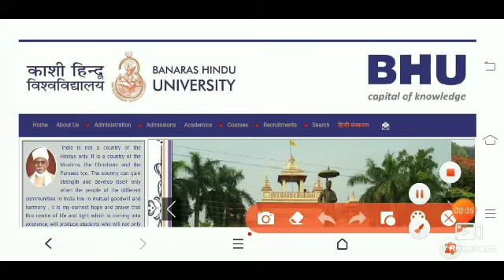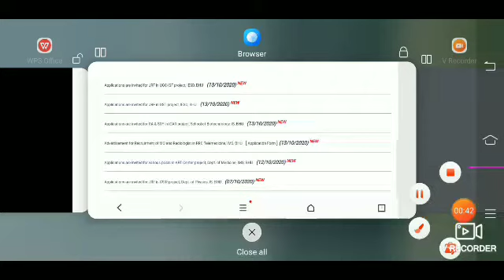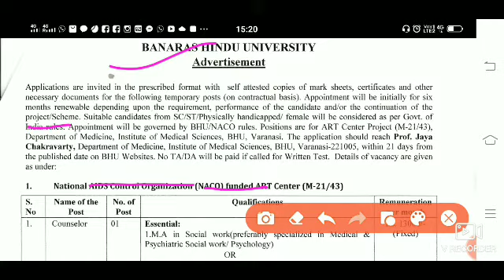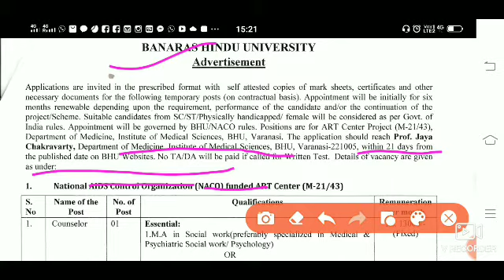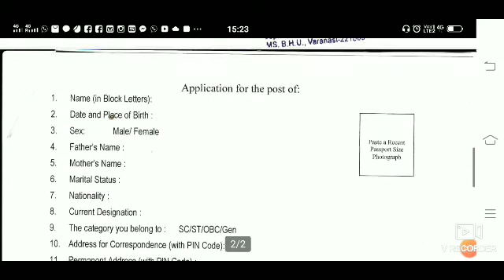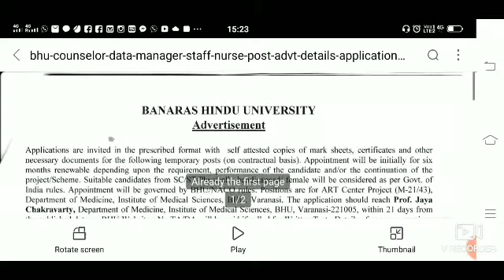BHU Staff Nurse Vacancy# ANM can also apply